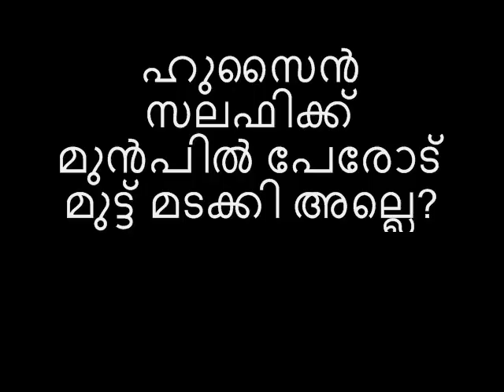Nadapuram gandanam 9 DVD Perod Abdurahman Saqafi malayalam